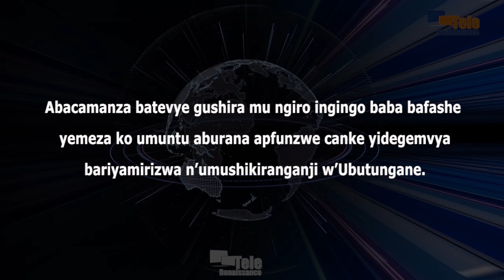Abacamanza bategerezwa kwubahiriza ikiringo co gusohora urubanza rwaciwe (Domine Banyankimbona)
Imyidogo myinshi y’abitura ubutungane iva ku guteba gushira ahabona imanza zaciwe, zerekana ko umuntu aburana apfunzwe canke yidegemvya. Ivyo vyaneguwe n’umushikiranganji w’Ubutungane. Hari ku munsi wa gatanu w’indwi iheze, aho Domine Banyankimbona yari yakoranije abacamanza n’abashikirizamanza.  Akabategeka ko kuva ubu, bokwubahiriza ibiringo bitegekanijwe n’amategeko.